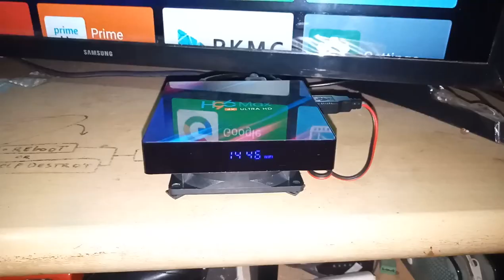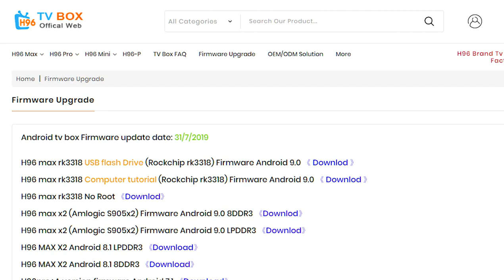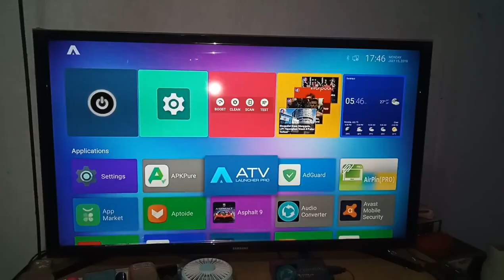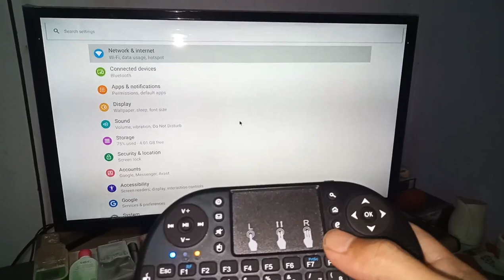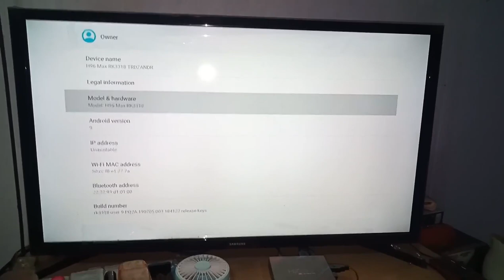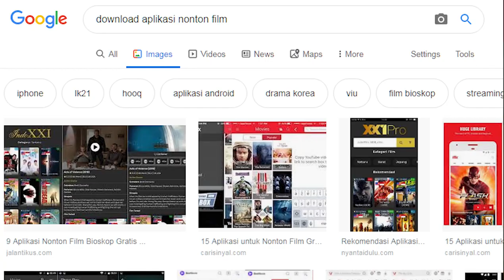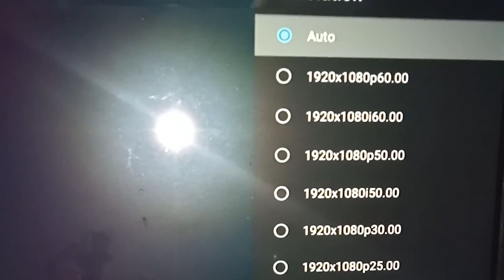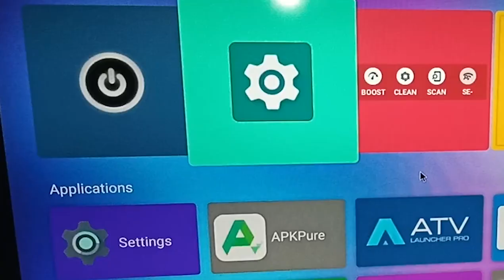H96MAX INDONESIA ANDROID TV BOX RK3318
LINK PEMBELIAN (BASED ON TOKOPEDIA):

1. TV BOX H96 MAX 4GB/32GB

2. Mini USB Keyboard Wireless

*DO NOT INSTALL "SUPER SU" APP OR YOU WILL GET THE DEVICE "BOOTLOOP" DUE TO INCOMPABILITY ROOT ISSUE!

IF BOOTLOOP...SIMPLY! JUST FOLLOW THE INSTRUCTION AND STEP BY STEP ON THAT SITE UNDER PC TUTORIAL, GOOD LUCK!

Spec:
Original H96 Android 9.0 H96 MAX box 2G RAM 16G ROM RK3318 2.4G /5GWIFI l for android H96 tv box:
Chipset: RK3318 Quad-Core 64bit Cortex-A53
GPU: Penta-Core Mali-450 Up to 750Mhz+
FLASH: EMMC 16G/32G/64G
SDRAM: 2GB/4GB DDR3
◆ Power Supply: DC 5V/2A
◆Power Indicator (LED): Power ON :blue; Standby :Red
◆OS: Android 9.0 (LOLIPOP UI)
◆ Support Decoder format: 4K VP9 Video decoder, H.265/H.264 video decoder, 1080P other video decoders (VC-1, MPEG-1/2/4, VP6/8)
◆ Support Media format: Avi/Ts/Vob/Mkv/Mov/ISO/wmv/asf/flv/dat/mpg/mpeg
◆ Support Music format: MP3/WMA/AAC/WAV/OGG/DDP/HD/FLAC/APE
◆ Support Photo format: HD JPEG/BMP/GIF/PNG/TIFF
◆ HDR: HDR10 and HLG modes
◆ USB host: 1 High speed USB 3.0 1*USB 2.0
◆ Card reader: TF cards
◆ HDD file system: FAT16/FAT32/NTFS
◆ Support Subtitle: SRT/SMI/SUB/SSA/IDX+USB
◆ High Definition video output: 4K (4096x2160 pixel ) No Real
◆ OSD type of languages: English/French/German/Spanish/Italian/ etc multilateral languages
◆ LAN: Ethernet:10/100 standard RJ-45
◆ Wireless: WiFi 2.4G/5G
◆ Mouse/ Keyboard: Support mouse and keyboard via USB;Support 2.4GHz wireless mouse and keyboard via 2.4GHz USB dongle
◆ HD: HD 2.0a for 4k@60Hz
◆ 3D: 3D video formats
◆ AV: Support
◆ Network Function: KODI 18.0 ,Neflix,Vudu,Skype chatting,Picasa,Flicker,Youtube,Facebook,Online movies,etc
◆ Other feature: Free Internet searching,thousands of android applications,many kinds of games,etc.
◆ Certification: CE,FCC,ROHS
◆ Accessories: Power adaptor,HDMI cable,user manual ,remote
◆Option: Support mouse and keyboard via USB;Support 2.4GHz wireless mouse and keyboard via 2.4GHz USB dongle,

*Yang dislike guwa sumpahin sial sumur idup!